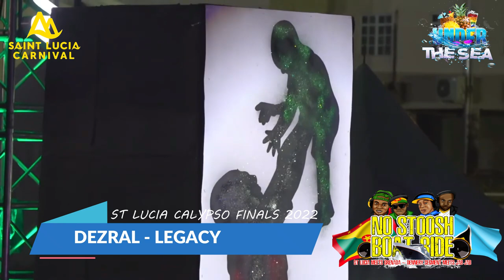DEZRAL - LEGACY (SAINT LUCIA CALYPSO FINALS 2022) [09 June 2022]